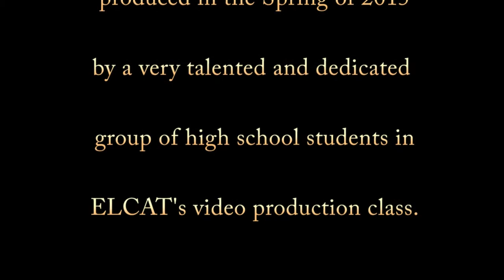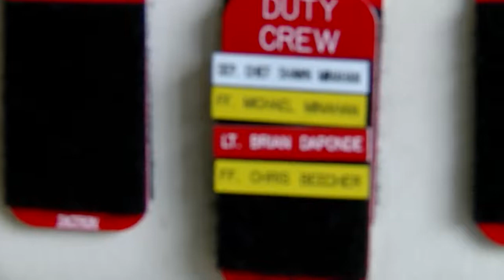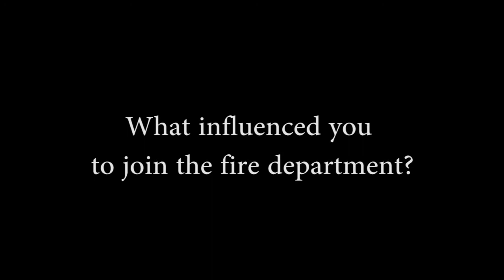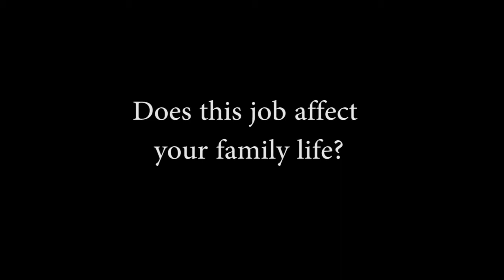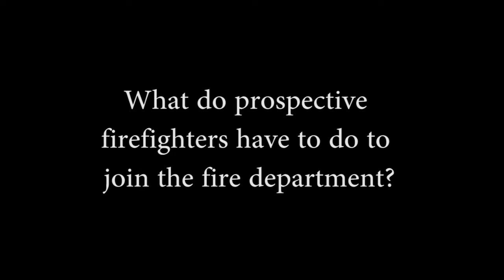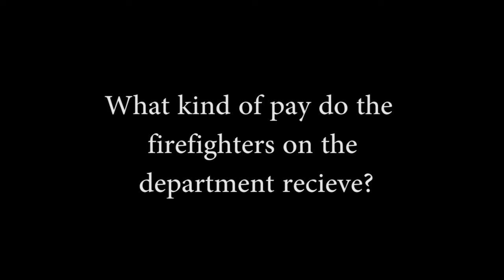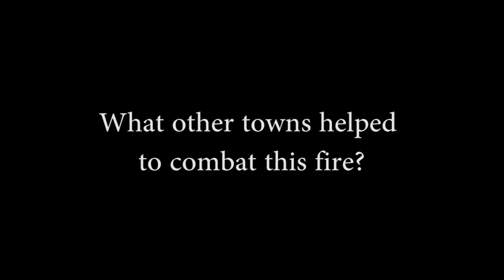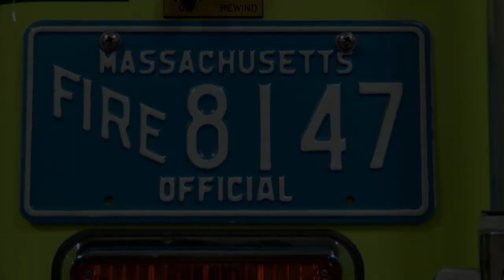ELFD: An Inside Look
This short documentary was produced in the Spring of 2015 by a group of East Longmeadow High School Students in ELCAT's Video Production Class.